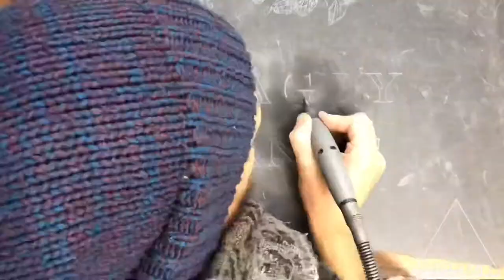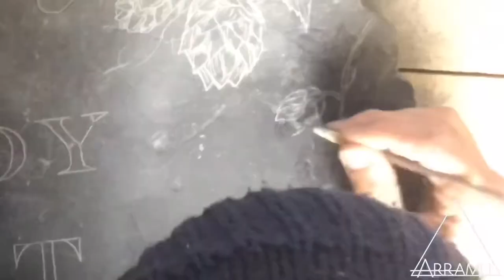Slate Art Time Lapse - Brewery Commission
This was a big one! This process video shows the development of a commission for a local brewery. The piece of slate was found on the land where the brewery sits. I was in my element carving gorgeous hops over the giant beautiful piece of stone.